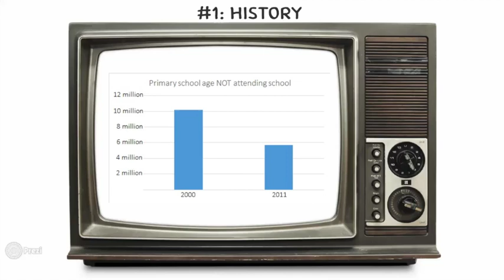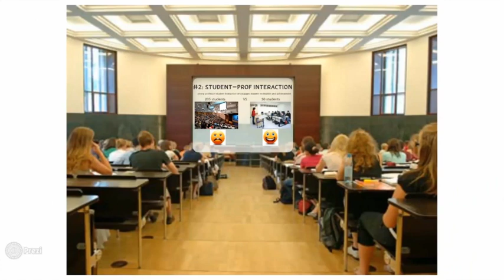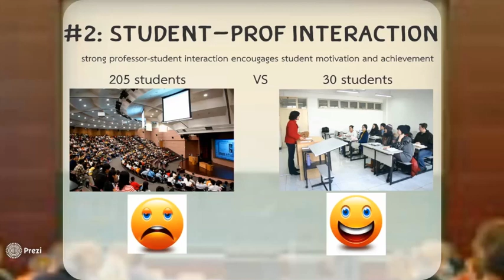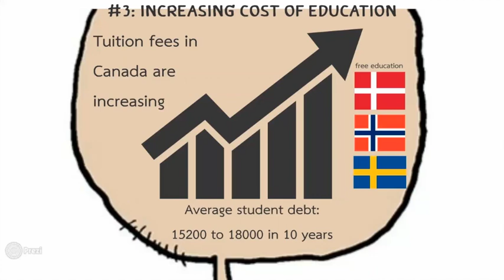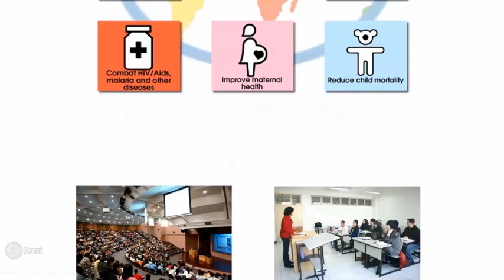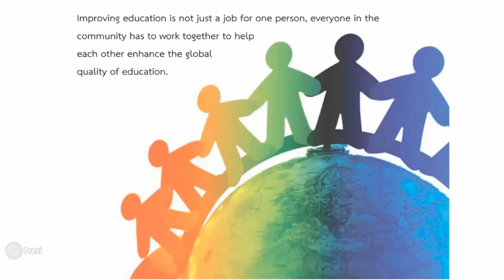4 things you should know about the effects of education on health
Health ID Santé